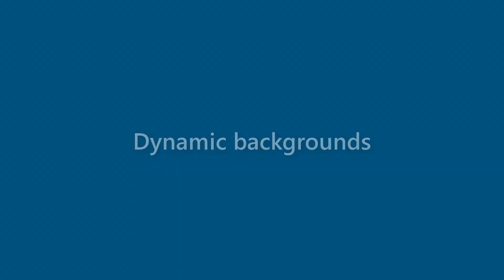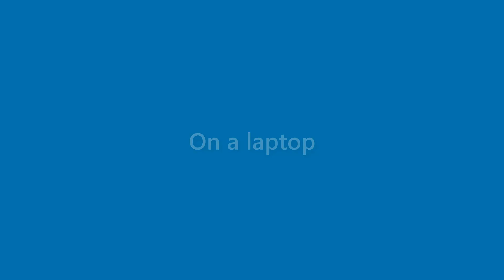Jax Knox - appearance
Name Look - Jax Knox - appearance. In this video we present "Jax Knox" name look and feel in various scenarios.
This video will cover:
How does "Jax Knox" look as a personal letterhead?
How does "Jax Knox" look on a business card?
How does "Jax Knox" look on a computer/laptop screen?
How does "Jax Knox" look with different background colors?
How does "Jax Knox" look with various fonts?